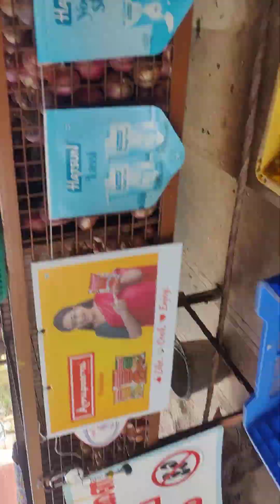30 May 2024